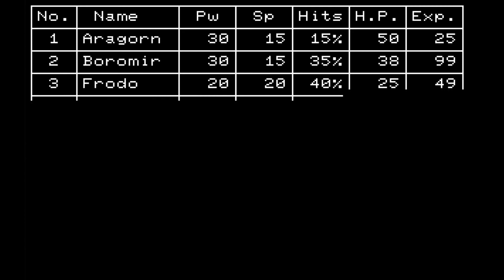The First Battles! | The Dragon & Princess | PC-88 | Let's Play #2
The Dragon & Princess for the PC-88 series of home computers is probably the very first RPG made in Japan. There are of course a few other candidates and it could be that there was an earlier JRPG, that has been lost, i.e. with no existing copies left.

The Dragon & Princess was a late 1982 released by Koei, back then known as KOEI MICOM SYSTEM and programmed by Y.Hayase and Locke. It was a part of the Koei Adventure game series. As such it shows features of a text adventure game, even if this one is fairly limited in its commands as it does not feature a sophisticated text parser. Instead it accepts a limited number of predefined commands. The RPG elements only really come into place during combat, which is based upon random encounters and brings you to a separate battle screen, much like in other, more typical JRPGs. There you fight with a group of five heroes against a number of enemies on an overhead map with turn-based tactical combat, similar to what would later be featured in Ultima III.

After dying two quick and pathetic deaths during my previous attempts I retraced my steps and am ready to adventure again! I finally managed to win a few more battles and earn some experience points and level ups. Unfortunately my weapons seem to break or disappear somehow. This is going to be an uphill battle!

You can find an English patch for this game on Romhacking dot net, which was done by NLeseul and translated by Laszlo Benyi, according to the credits.